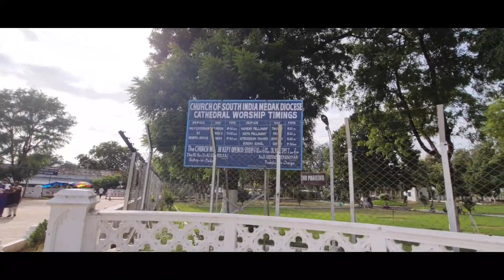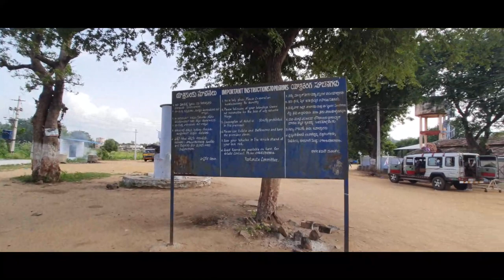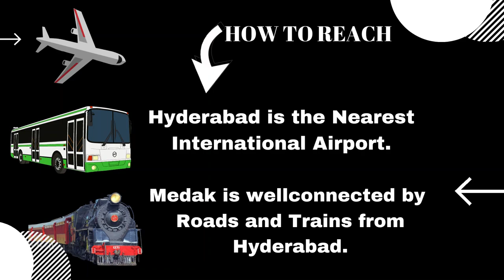Road Trip To Medak Church || Medak Church Tour.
the MEDAK CATHEDRAL is the most beautiful church in Telangana. The Construction, Architecture, and Space used to build this cathedral make It unique in its own way which stands as the largest diocese in Asia.
I started off my journey from Hyderabad to Medak by road. It is a 2hours drive from Hyderabad.  It is a fascinating journey through the jungle where we can see some signboards saying protecting areas for wild animals. It is enjoyable to take this road trip via Dundigal and Narsapur and 90 km from Hyderabad.